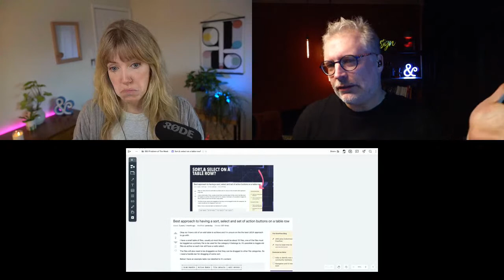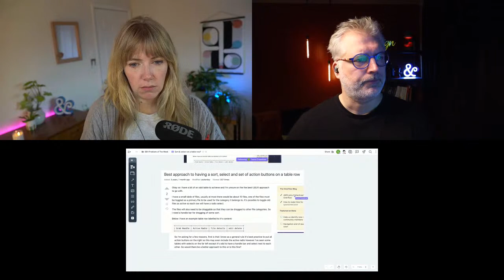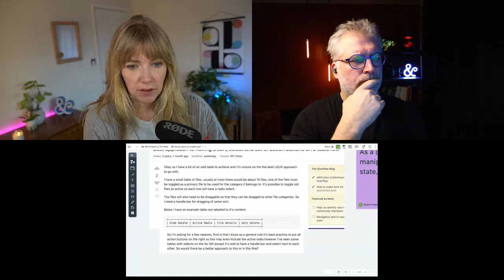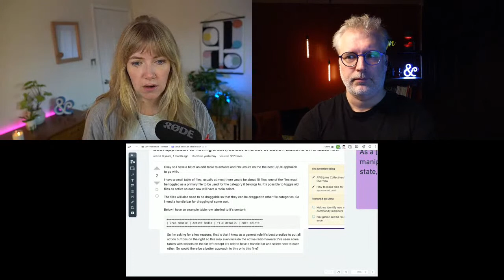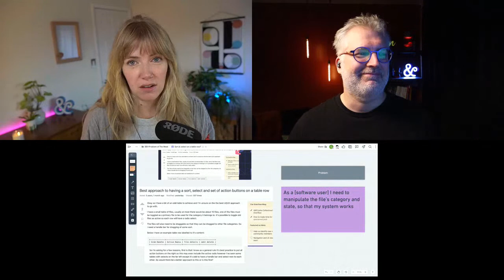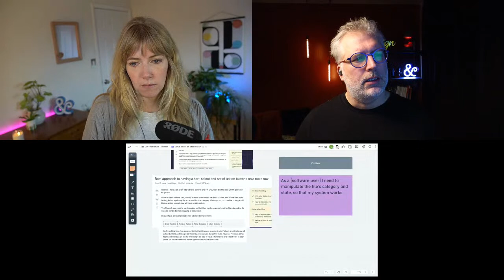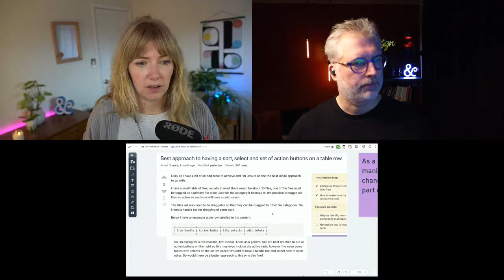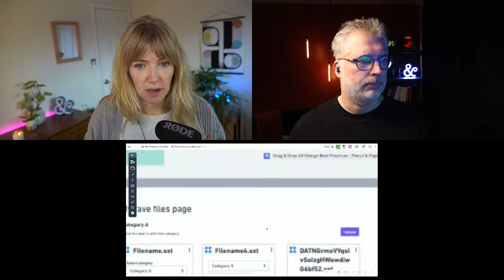Sort & select on a data table row?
In this live design session, Benoît & Ceara will attempt to answer a question about the placement of sorting, selecting and action buttons in a data table asked by Jonathan, found on UX StackExchange. We will break down the problem, wireframe some concepts and propose a solution.

We product people think about UX problems better in our famous blog and through UX products

Join our fun newsletter and receive more bad jokes and hot tips than you could ever imagine